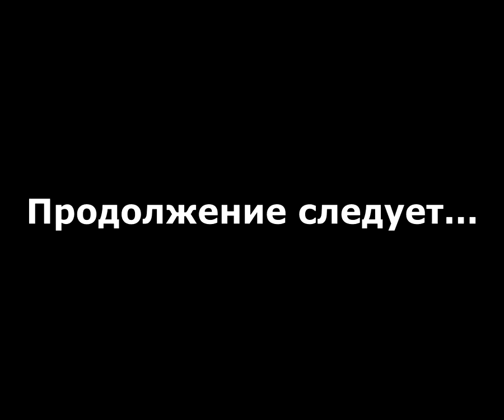Hellgate London прохождение без комментариев - № 10 Блумсбери, Британский музей и Разлом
Прохождение Hellgate London без комментариев, за техника - зачистка Блумсбери, Британского музея и Разлома; встреча с Мудрейшей.

Hellgate: London — Это компьютерная игра в жанре экшн-рпг от Flagship Studios, вышедшая 31 октября 2007 года. Действие игры разворачивается в Лондоне, наводненном демонами из ада.